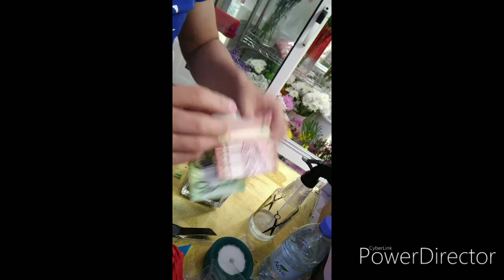How we prepared gifts for Arabian customer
my job is for gifts and flowers, in this video I show you how I preparing gifts for my Arab customers.